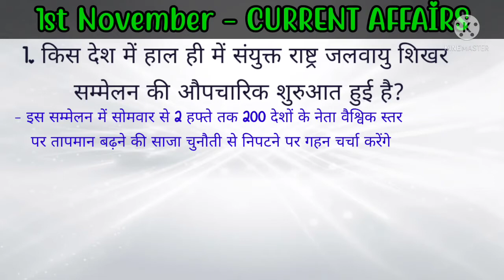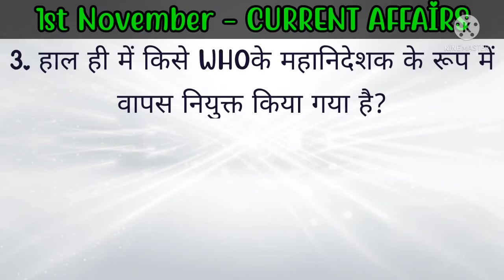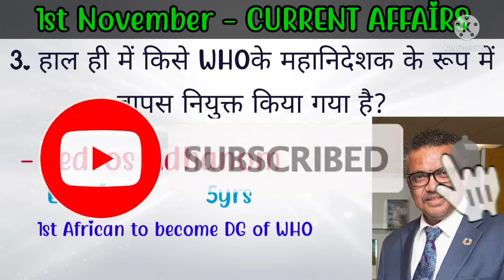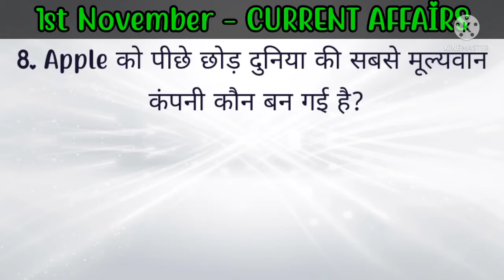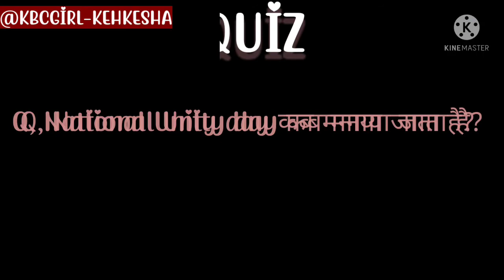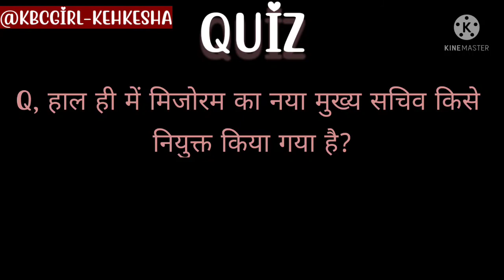Today's current affairs by @kbcgirlkehkeshaamrin4211 1st November- One liner series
DAILY CURRENT AFFAIRS 1st Novemberber -
VVI QUESTIONS तस्वीर के साथ -
KBC + TBP + OTHER IMP EXAMS के लिए रोजाना CURRENT AFFAIRS

THE BIG PICTURES - FLAGS OF NORTH AMERICA & SOUTH AMERICA - PART 2
WATCH NOW -VVI FOR TBP

तस्वीर से तक़दीर तक।।।।।।

जल्दी देखें - VVI 👍✌☝

MAY MONTH TOP 60 CURRENT AFFAIRS- KBC + OTHER EXAMS

जल्दी देखें।। Very important 👍👍

APRIL MONTH - TOP CURRENT AFFAIRS
KBC+अन्य EXAM के लिए।।।।

KBC के लिए DILIP KUMAR से जुड़े TOP सवाल

Kbc के लिए top 50 current affairs march

FEBRUARY2021 के imp Current Affairs feb

50 महत्वपूर्ण प्रश्न।।।।
जल्दी देखें 👍👍👍👍

@KBC GIRL KEHKESHA AMRIN

HOW TO FILL KBC PERSONAL INTERVIEW FORM BOOKLET??
DETAILED VIDEO

JANUARY IMPORTANT CURRENT AFFAIRS KA NICHOD

KBC2021 GK ROUND IMPORTANT QUESTIONS.
HOW TO PREPARE FOR PERSONAL INTERVIEW ROUND

GOODNews🥳🤩KBC 13- 2021 के दुबारा हो रहे REGISTRATIONS
जानने के लिए देखें पूरा VIDEO

DOCUMENT SUBMISSION 👇👇👇👇👇

KBC13 VIDEO ROUND के लिए PERFECT VIDEO कैसे बनाए या। जाने इस वीडियो मे - Sample वीडियो के साथ।।।।
syllabus ऑफ Gk round

KBC2021 के लिए AUDITION ROUND और VIDEO ROUND की FULL PROCESS जानिए इस VIDEO में।।।

Link for my video of IVR CALLING

New series of ques and answer has
Do like 🥰👍

for more creative and informative video

 link for my previous videos are below

IMPORTANT FACTS ABOUT HARYANA-